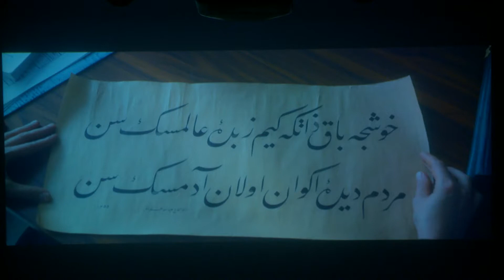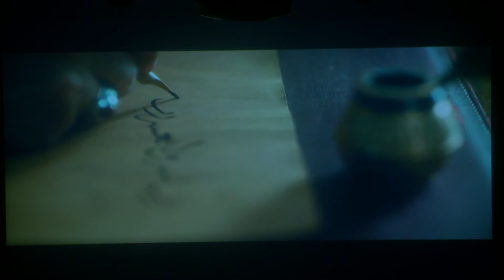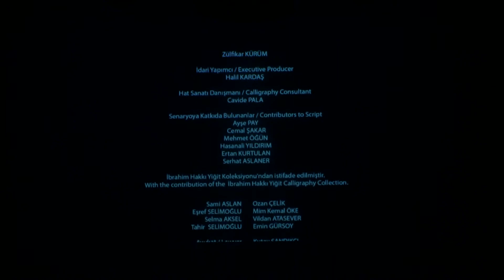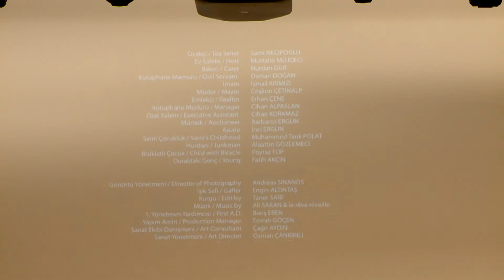Yönetmenler Film Söyleşileri - Yönetmen Murat Pay - 30.01.2020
2020 yılı Yönetmenlerle Film Söyleşilerinin birincisi 30 Ocak 2020 tarihinde Milli Kütüphane Konferans salonunda yönetmen Murat PAY ile yapıldı. Söyleşi öncesi yönetmenin “Dilsiz” filmi izlendi ve akabinde yaklaşık 1 saat süren bir söyleşi gerçekleştirildi. Nazif  TUNÇ’nun moderatörlüğünde gerçekleşen söyleşide yönetmen, filminin senaryo geliştirme ve ön çalışma aşamalarında nasıl bir yol izlediğine dair bir konuşma yaparak filmin gerçekleşmesi aşamasında hangi yolları kullandığını aktardı.

“Bu etkinlik T.C. Kültür ve Turizm Bakanlığı tarafından desteklenmiştir”

“Kültür ve Turizm Bakanlığı’nın desteği ile hazırlanan bu projenin içeriği hiçbir surette Kültür ve Turizm Bakanlığı’nın görüşlerini yansıtmamakta olup, içerik ile ilgili tek sorumluluk FİYAB-FİLM YAPIMCILARI MESLEK BİRLİĞİ'ne aittir.”